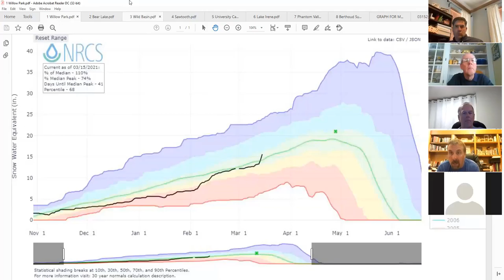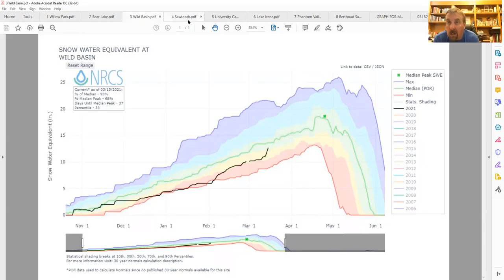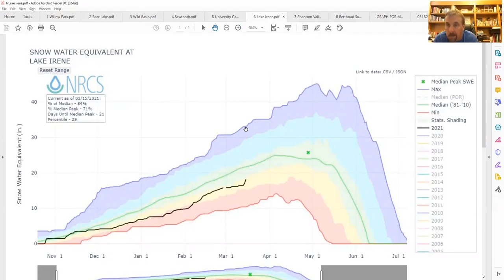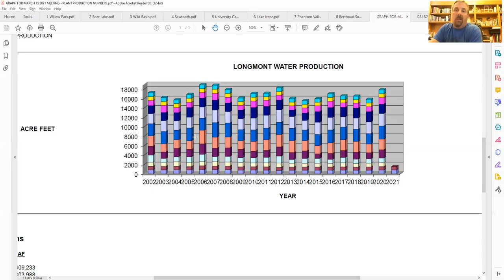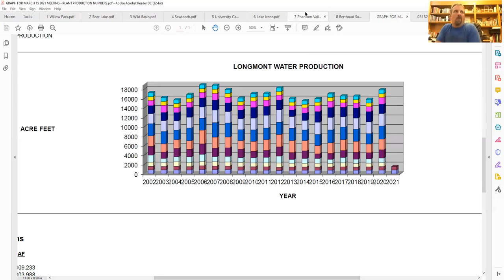Water Board Meeting - March 15, 2021